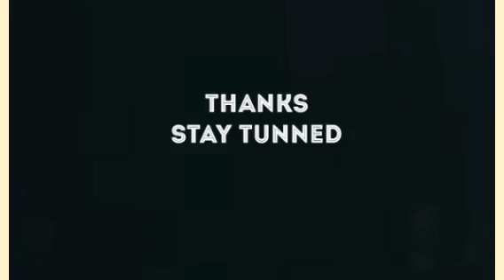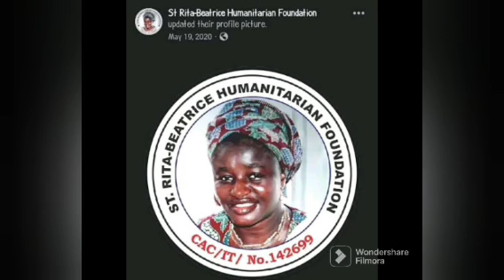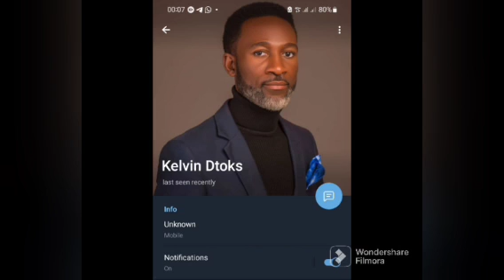UAAG: M'ASTER W'HITE GIVES IMP0RTANT REPORT ON GRANT DISBURSEMENTS | SEE DETAILS